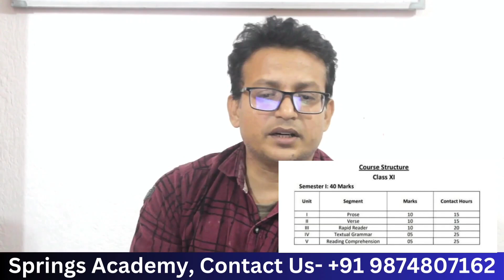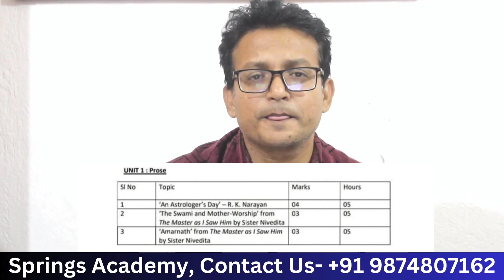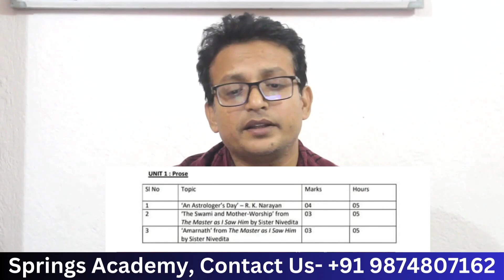New Syllabus of Class XI (WBCHSE)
In this video syllabus of first semester English (B) WBCHSE has been discussed.